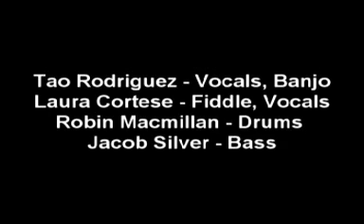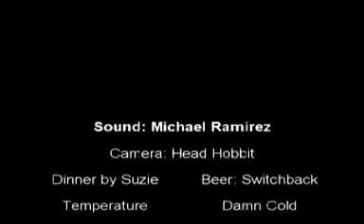The Anarchist Orchestra - Pretty Polly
The Anarchist Orchestra performs at the Middle Earth Music Hall in Bradford, Vt on January 18, 2007